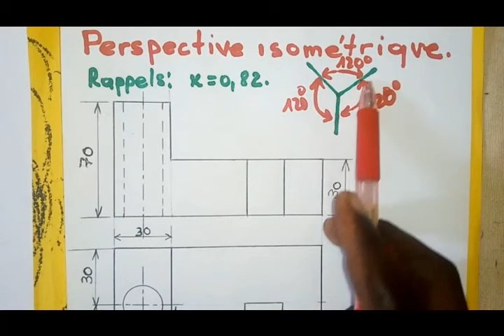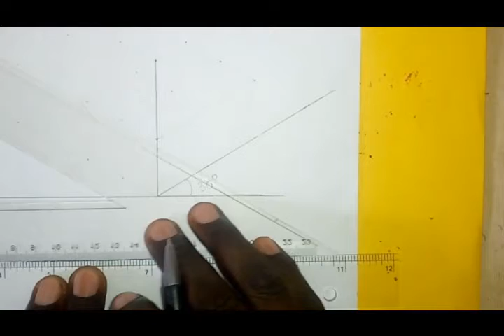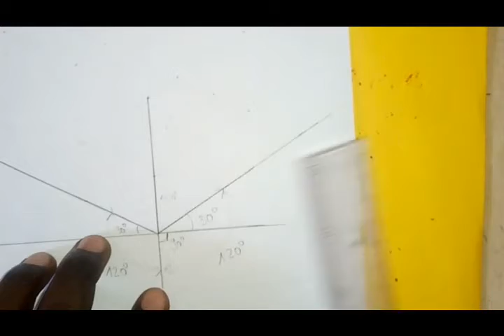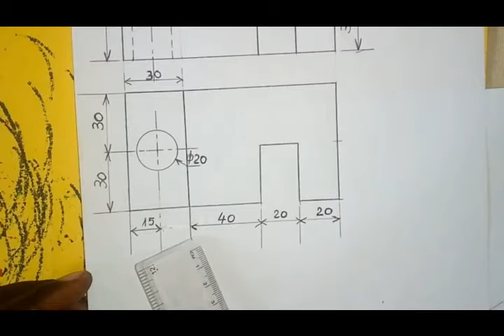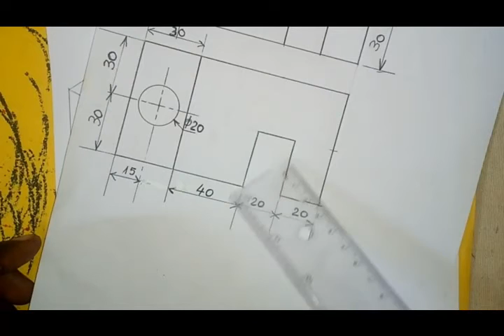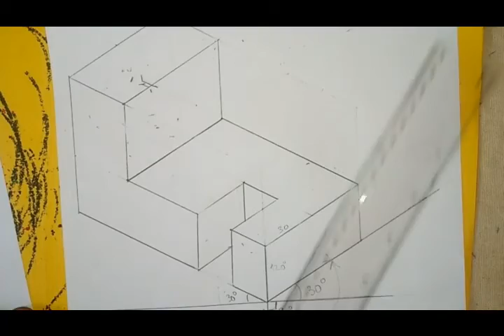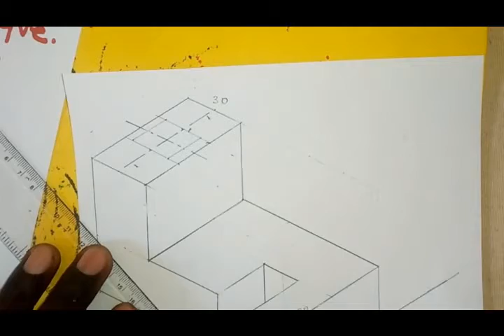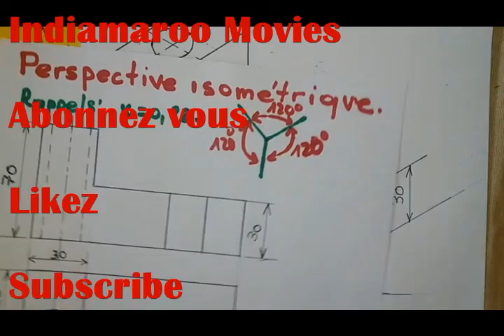Perspective isométrique 3| Comment réaliser une perspective isométrique 3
Perspective isométrique

comment réaliser une perspective isométrique

La perspective isométrique est une méthode de représentation en perspective dans laquelle les trois directions de l'espace sont représentées avec la même importance, d'où le terme. C'est un cas particulier de perspective axonométrique